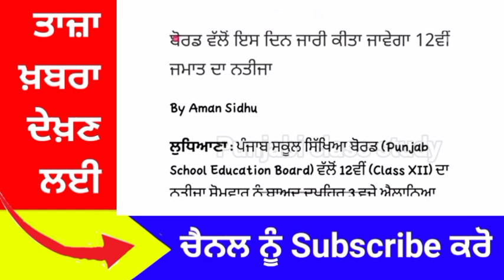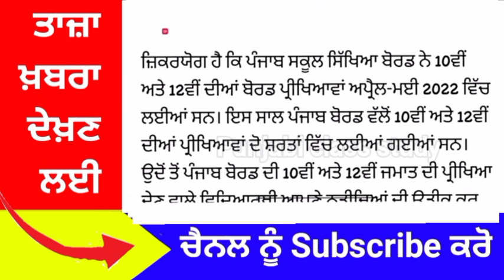PSEB 10TH ,12TH TERM-2 RESULT NEWS | RESULT ਆਵੇਗਾ 27 ਜੂਨ ਨੂੰ | PSEB TERM-2 UPDATE | Pseb news today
pseb term-2 result news
pseb final result news today
pseb final result passing pattern
term-2 result final result
school news today in Punjab
pseb 12th class result 2022 term-2
10th result 2022 pseb
pseb 10th result term-1
12th result 2022 term-2
pseb news
pseb news today term2
10th&12th result date 2022
pseb 12 result 2022 term-2
pseb 12th final result Kal nu ava ga
pseb term 2 final results 12th Kal nu ava ga ja nhi
12th term-2 final result declared tomorrow
12th result news today pseb
pseb 12th final result today
Final results term-2 form news 2022